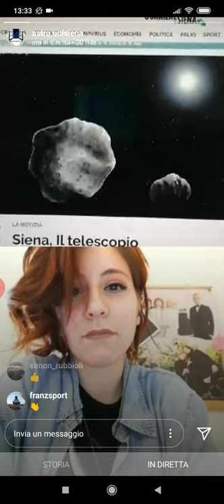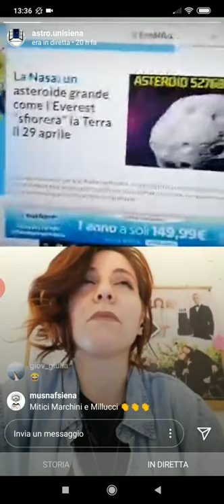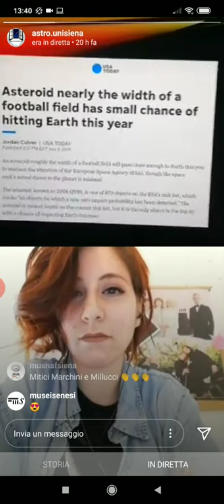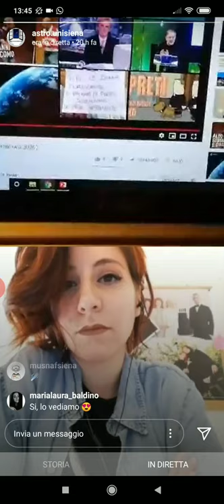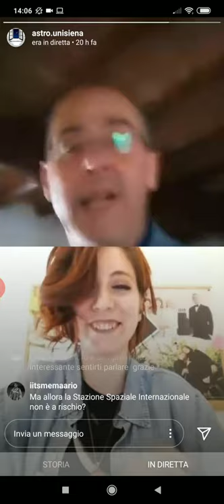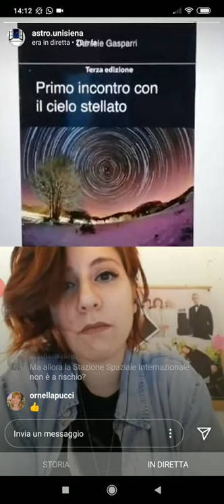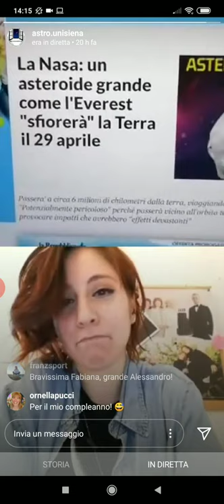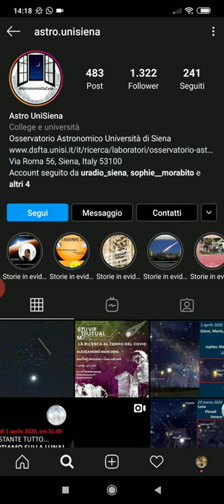Asteroidi pericolosi e come schivarli, con il dott. Alessandro Marchini